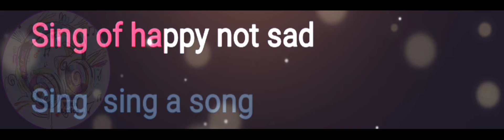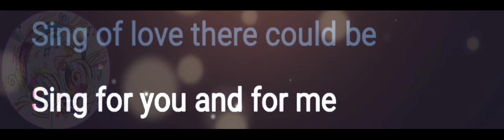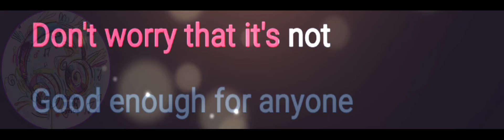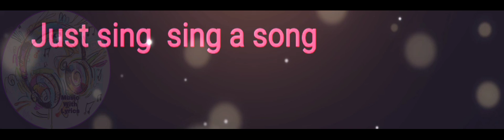Sing | Carpenters | Karaoke